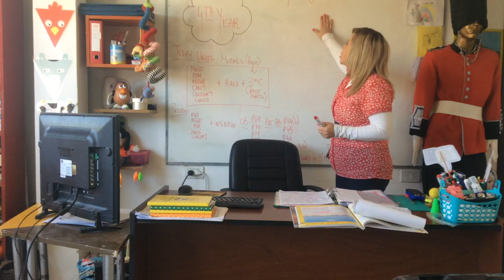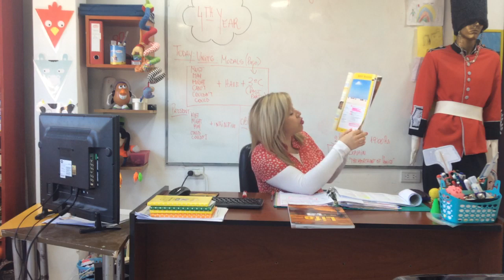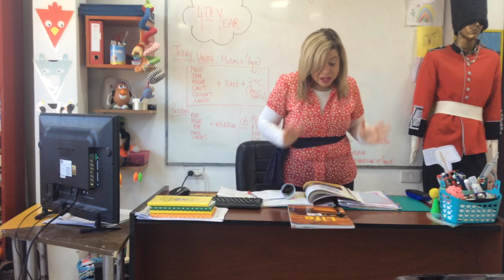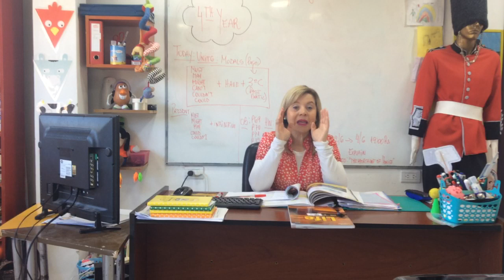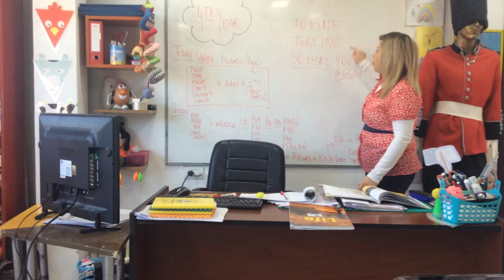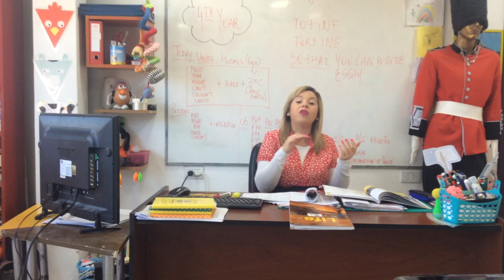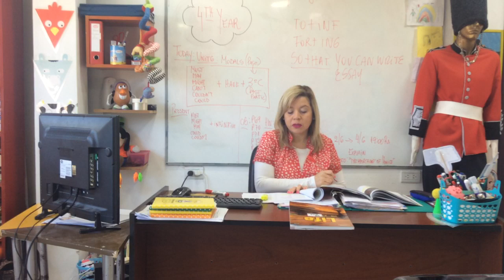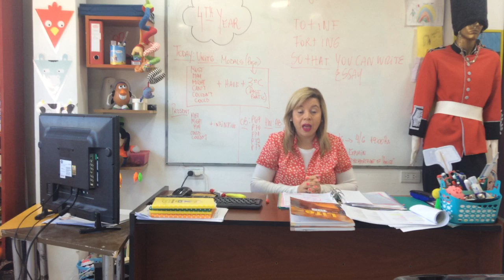VIDEO CLASE 02-06-20 4ºTH YEAR